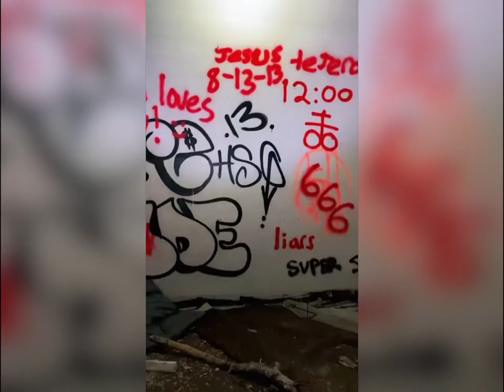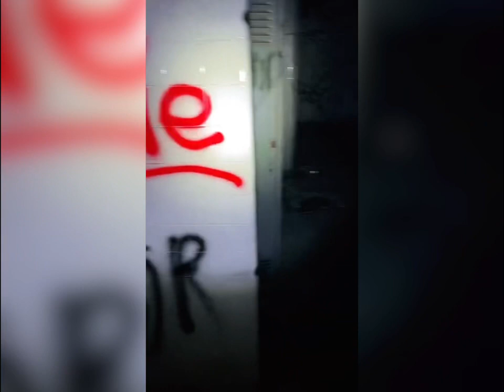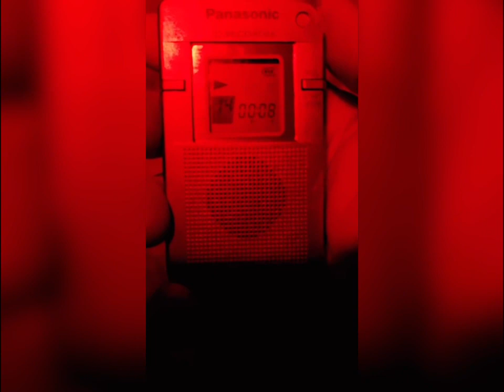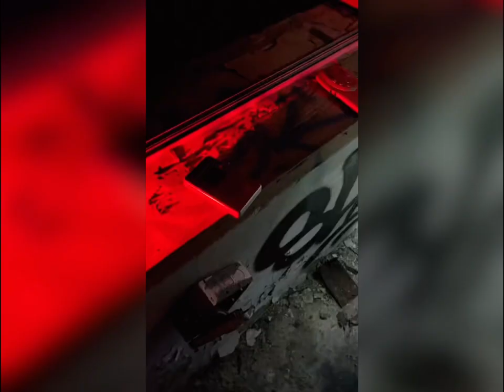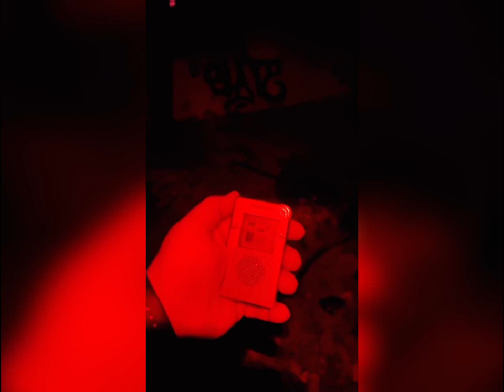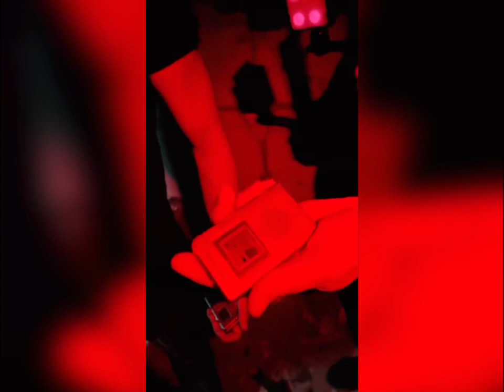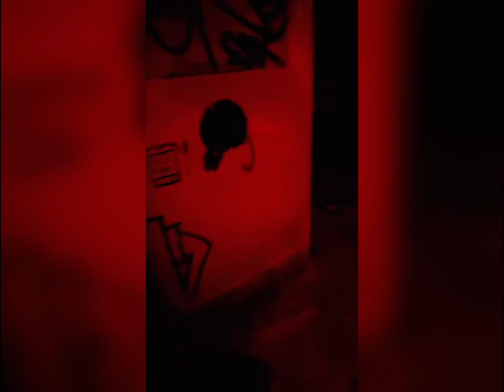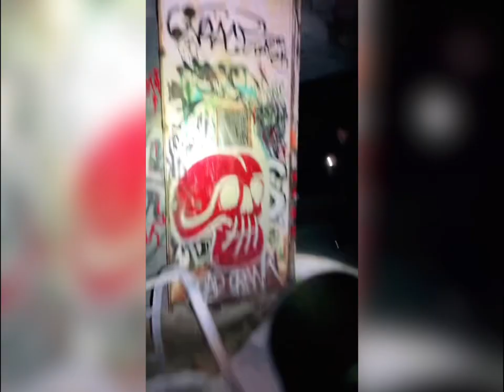Live Uncut Ghost Hunt At Abandoned Rocket Facility Deep In The Everglades!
This is the recorded video of my life Paranormal Investigation that I stream on TikTok￼ 11/27/21 at an abandoned rocket facility deep in the Florida Everglades.

DAILY SOCIAL MEDIA POSTS

Upcoming Warparty Paranormal events: Events and Articles | warpartyparanormal

Fat Boy paranormal

—Show some love to these great people and organizations—

Wicked Cat Clothing
(@wickedcatclothing) • Instagram photos and videos

Modern Mines (artists)
Modern Mimes (@modernmimes) • Instagram photos and videos

A Must Watch!: "Experiment To Communicate With The Afterlife - You Need To See This!"